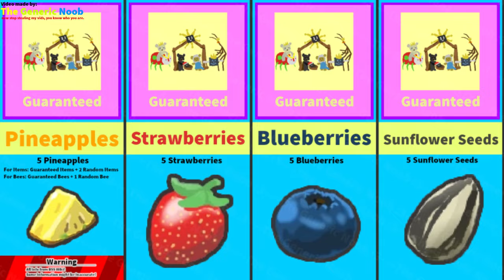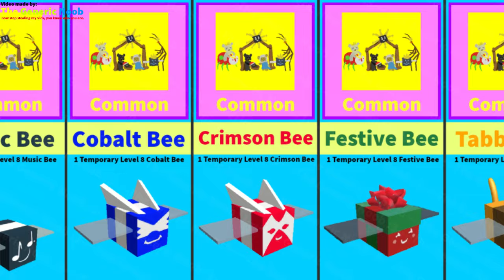🎨 All Onett's Lid Art Rewards in Bee Swarm Simulator Beesmas 2024!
This video shows all rewards from using the Onett's Lid Art or Yard Art in bee swarm simulator during beesmas 2024/summersmas 2024!

⏩ All information shown in this video is from BSS Wiki!
Onett's Lid Art | Bee Swarm Simulator Wiki | Fandom

📝Song Credits!📝
🎶 Bee Swarm Simulator OST - Overflowin4

What is Bee Swarm Simulator?
Bee Swarm Simulator is an online multiplayer game made in ROBLOX by Onett. The purpose of the game is to hatch bees to make a swarm, collect pollen, and make it into honey. The game was released on March 23, 2018.

What is Onett's Lid Art / Onett's Yard Art in Bee Swarm Simulator?
Onett's Lid Art, or Yard Art is a beesmas decoration which is unlocked after completing Onett's Yard Art Quest. The art is located past the Bear Gate next to Onett. It can be used every 8 hours. When activated, the player receives 3 temporary bees, an assortment of loot, and a Guiding Star is activated. If a player attempts to use the Lid Art before completing Onett's quest, it displays the message: This art is missing something... It's not very impactful.

🕒Timestamps
0:00 -

🔖Title of Video: 🎨 All Onett's Lid Art Rewards in Bee Swarm Simulator Beesmas 2024!